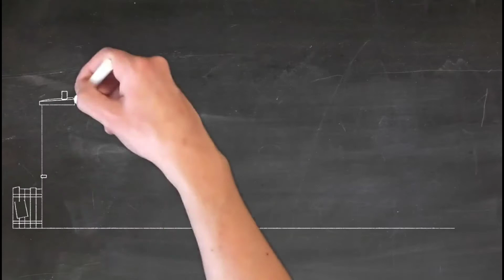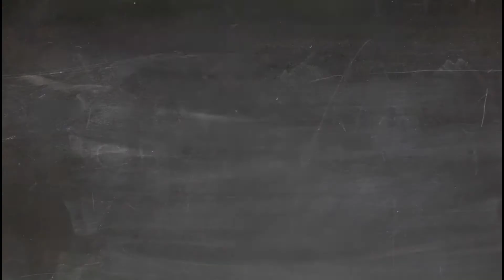🇮🇳Gunjan saxena The kargil girl ||🔥 biography in hindi✓भारत की शान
Dosto aaj ke iss video me mene bataya hai bharat ki beti Gunjan saxena jinhone pakistan ke saath hui kargil yudh me pakistanio ka chhaka chura diya tha wo fighter plane urati thi aur bohat bahadur thi mujhe umid hai video aapko pasand aayega iss video apne dosto ke saath share jarur kijyega

Note:- This video is based on my internet research it may not be accurate 100%